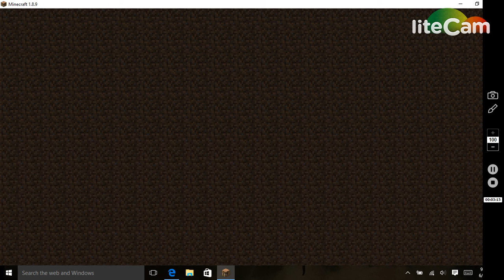UHC w/ Bros_and_Pros, and Emerald_Archer23 Part 3